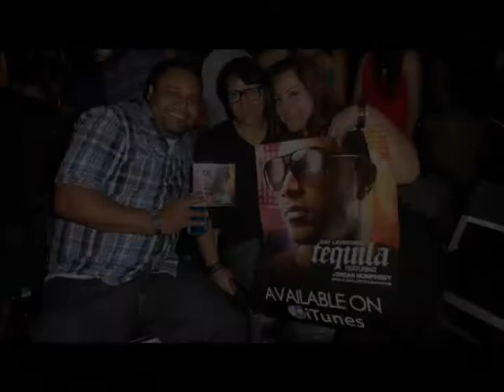Ray Lavender - Tequila...THE MOVIE!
DJ Michael Toast LIVE @ Carnaval Court (Harrah's Las Vegas) Memorial Day Weekend 5.27.12